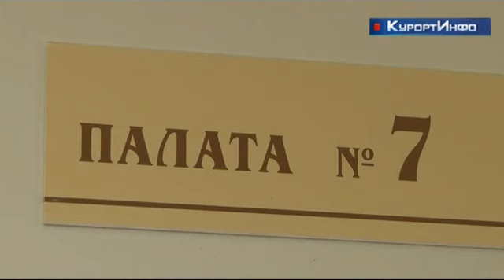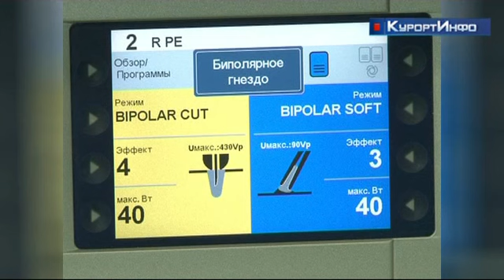В сестрорецкой больнице роботом прооперировано более 1000 пациентов